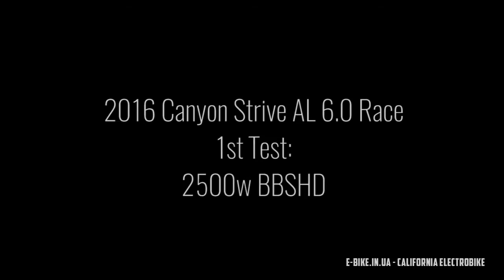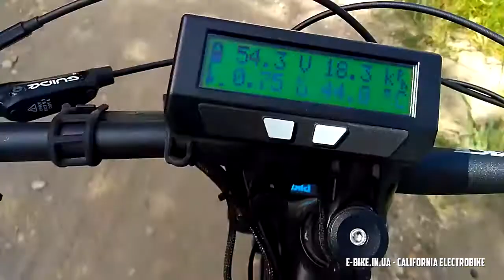6 кВт Электровелосипед!!! Canyon Strive 6.0/Tangent Ascent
Быстро посмотрите на нашей Canyon Strive 6.0 AL 2016, сначала с 2500w BBSHD, затем с Tangent Ascent 6 кВт. A quick look at the build of our 2016 Canyon Strive 6.0 AL Race mountain bike, first with a 2500w BBSHD, then with a 6kW Tangent Ascent. Mated with the huge 150A-capable Samsung 25R battery pack we built, it's a monster!

Мы собираем высокого качества электровелосипеды в Украине, по американской технологии. Супер мощные батареи с подлинными элементами; лучшие детали от компании Luna Cycle, Калифорния, США. Гораздо лучше, чем некачественные китайские байки, продаваемые в Украине.

We build high-power, high quality electric bikes in Ukraine, using American technology. They're much better than the crappy Chinese bikes commonly sold in Ukraine.

Проведите весело время с California Electrobike!
Мы собираем электро велосипеды самого высокого качества на этом рынке, используя американские технологии и компоненты. Лучшие электро велосипеды в Украине!